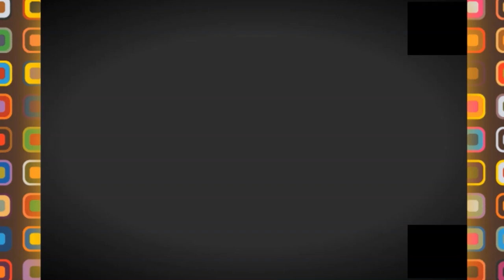BARAKI STADIUM NEW VIDEO